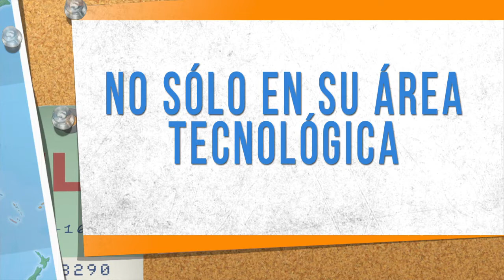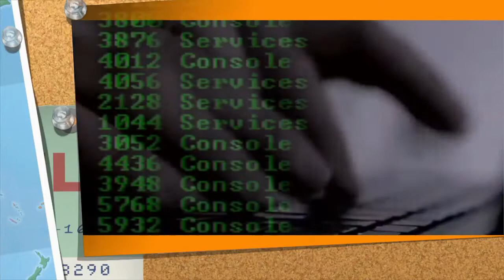ATAQUES CIBERNÉTICOS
La ciberseguridad se refiere a la protección de datos bajo tres estrategias: disponibilidad, integridad y confidencialidad de la información.